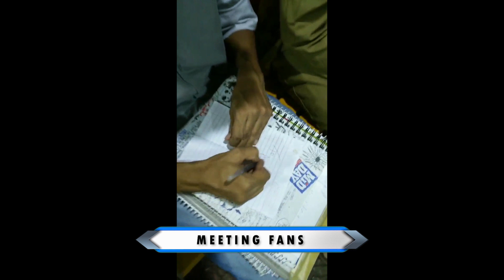The Making of OBC | Documentary | Ol bout Cinema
The Making of OBC is a documentary about olboutcinema. It's creation by the founders and it's journey over the past years. olboutcinema promises to bring new and fresh content for the viewers. But this comes at a price, watch to find out more about olboutcinema and its team.

TEAM MEMBERS
Raj Kashyap
Samiksha Kardak
Shreya Rao
Jaideep Singh Mann
Aditya Gutka
Raj Bhalekar
Ashish Kene
Madan Gaurav
Felix Francis
Mihir Manjarekar

EDITOR
Jaideep Singh Mann

GRAPHICS
Madan Gaurav

MADE BY
Team OBC